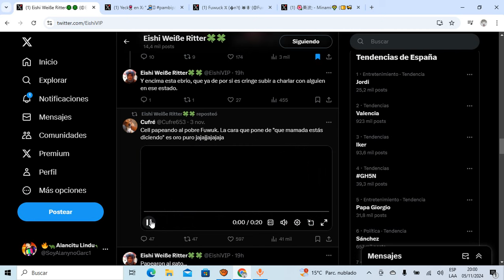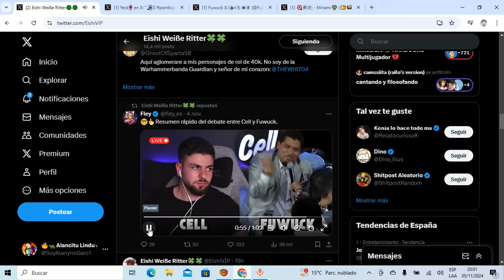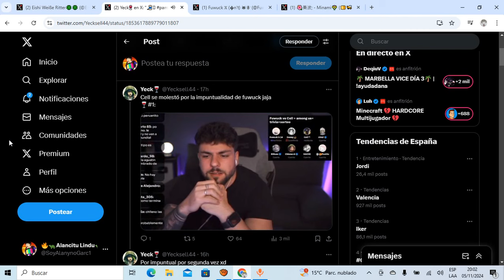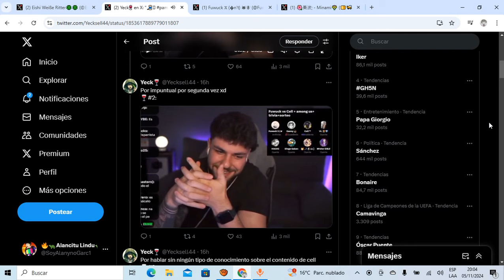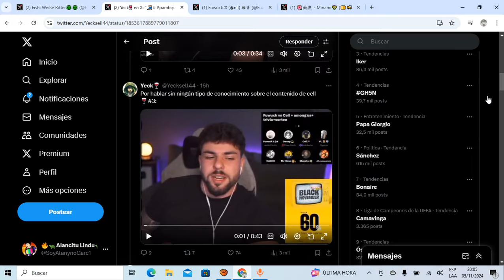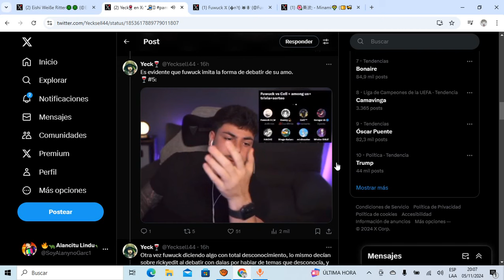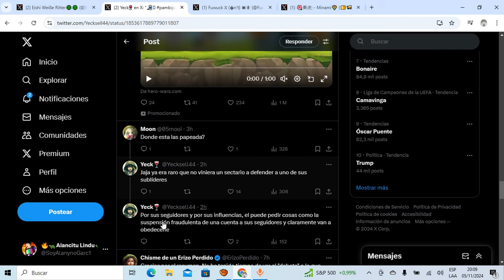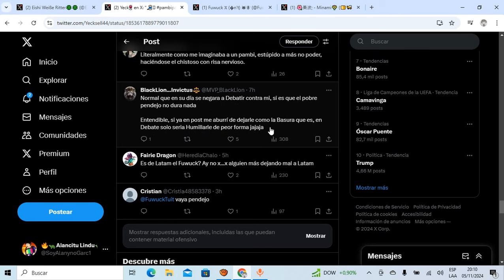FAN de CELL se DEJA ABSORBER x ÉL y JUNTOS EXPONEN las METIDAS de PATA de EL MAYOR FAN de DALAS‼️